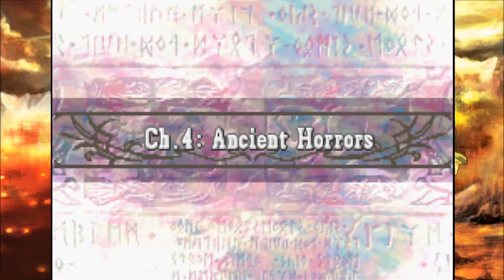DOOT DOOT Monsters! - Fire Emblem 8: The Sacred Stones #5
Chapter 4: "Ancient Horrors" [1/1] [HARD MODE]

In our way to Grado, we find a very eerie and spooky encounter. MONSTERS!